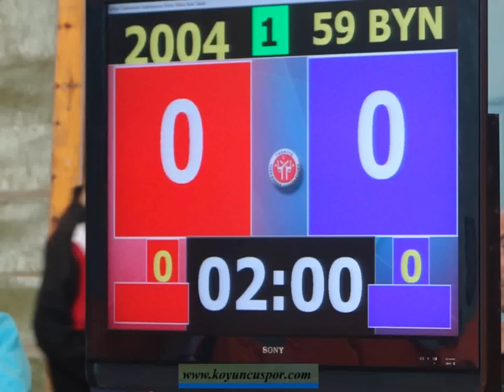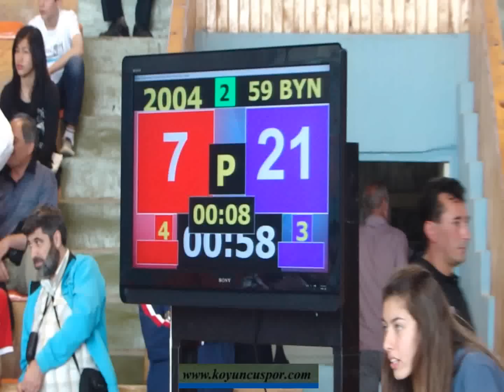59kg Ruveyda Kara - Nisa Kuyumcular (Turkish Cadet Nationality Team Choosen 2011)